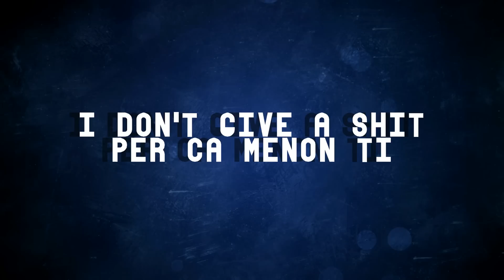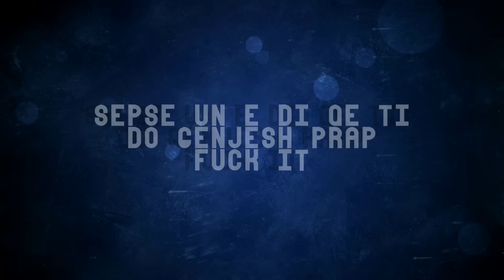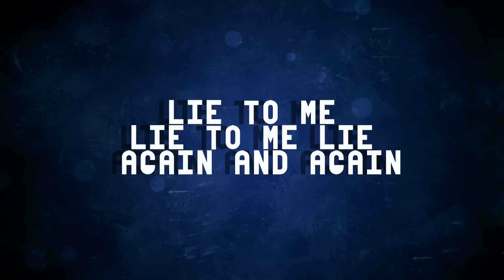STINE - Lie To Me (Official Video Lyrics)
By: GD- Studio.